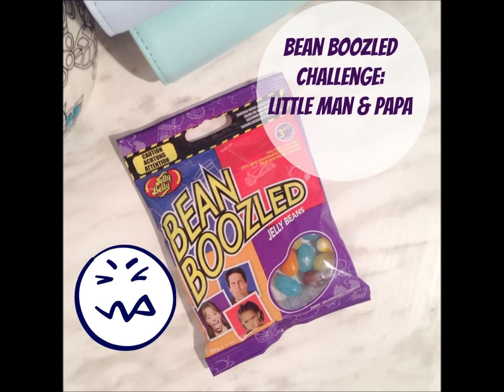Bean Boozled Challenge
In today's video, the Little Man and Papa "Bear" are doing the Bean Boozled Challenge! It would appear we are a bit late to the party but thought it would be fun to do the challenge.